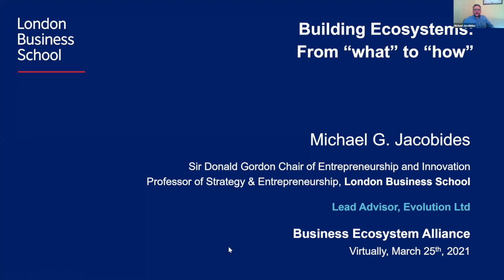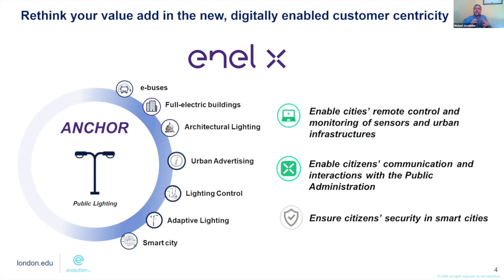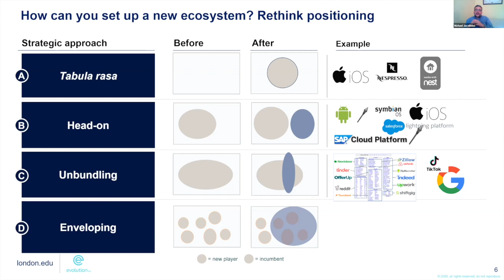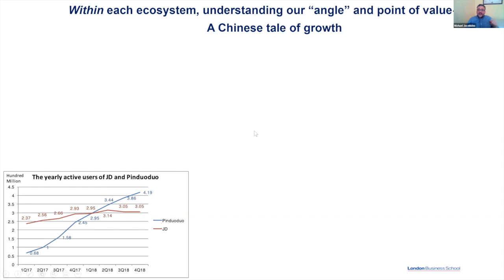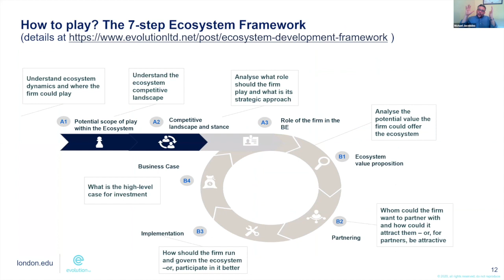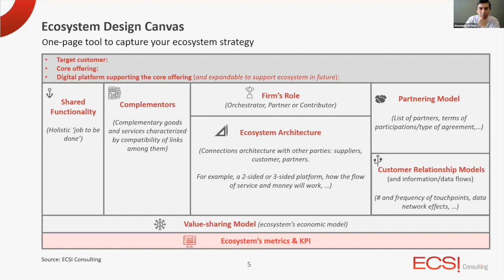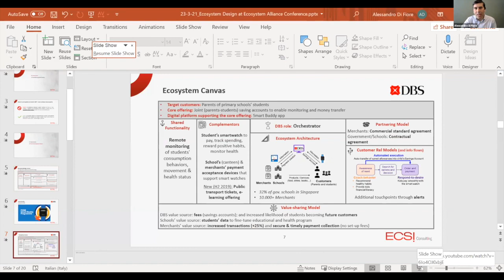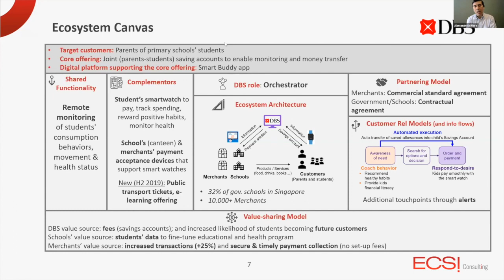DESIGNING A WINNING ECOSYSTEM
What does it take to create and sustain a successful business ecosystem?  Thinkers50 ranked thinker Michael G Jacobides of London Business School, whose recent articles in Harvard Business Review, Sloan Management Review and Forbes have helped shape the debate, and Alessandro Di Fiore, founder and CEO of ECSI Consulting, provide their insights based on global research and consulting assignments.